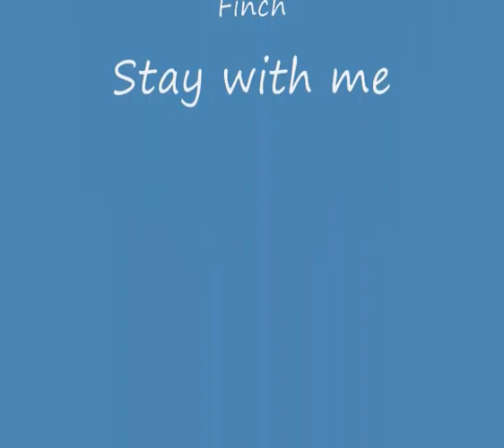1 Minute rule experience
Kill a boss in over a minute, get 30% of additional experience...